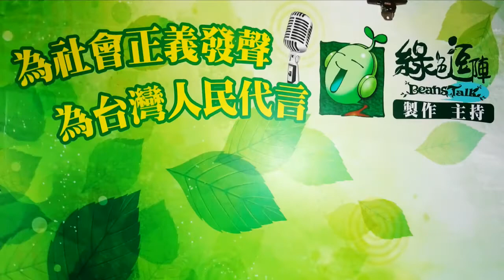綠逗開講─潘建志、林先生：依憲硬是要宣傳「割闌尾」